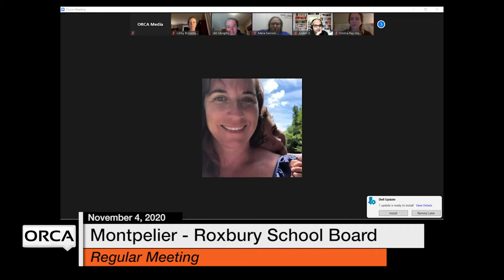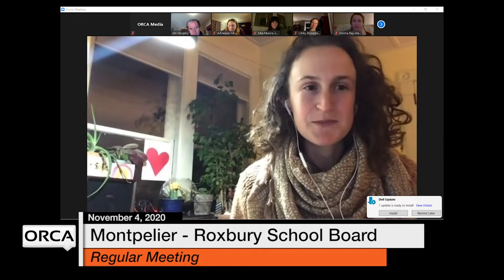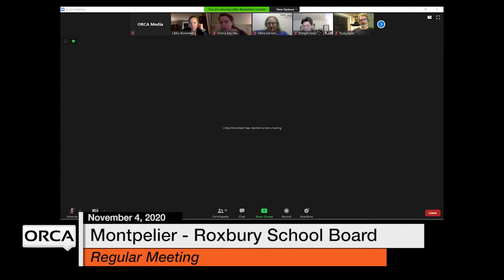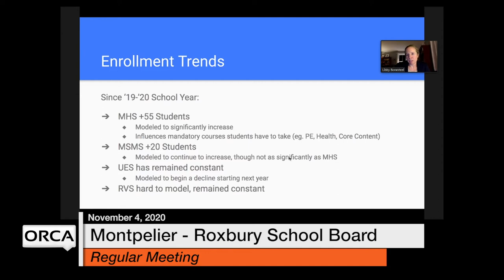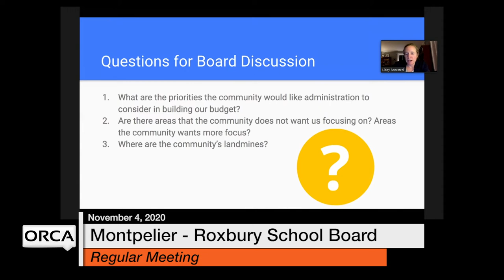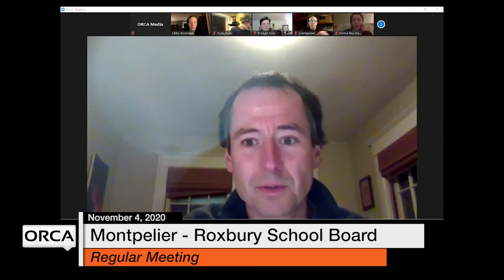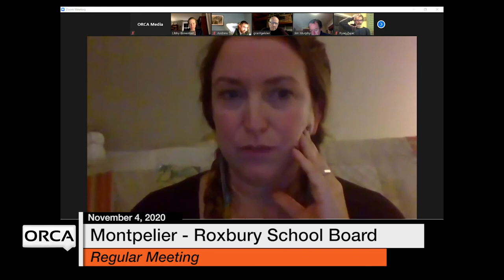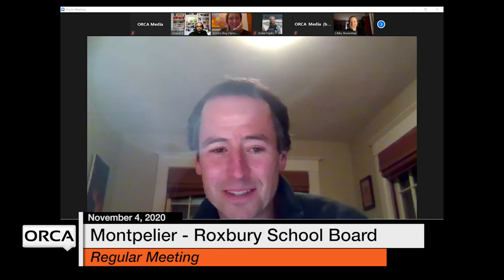Montpelier - Roxbury School Board - November 4, 2020